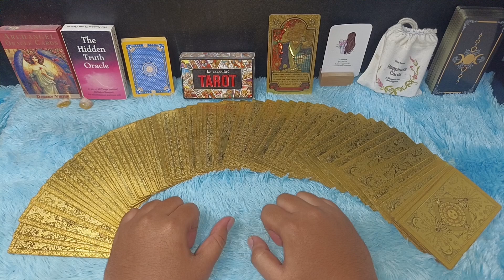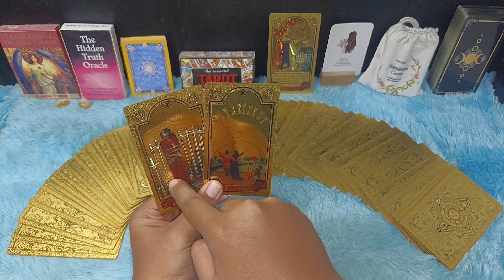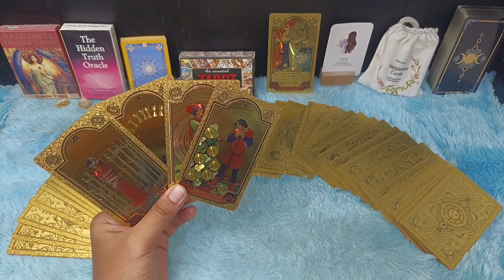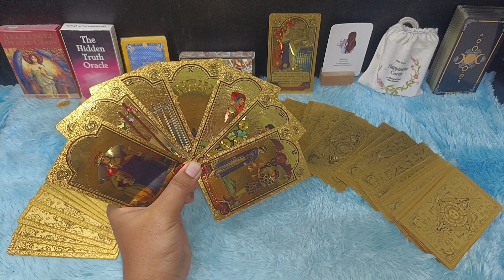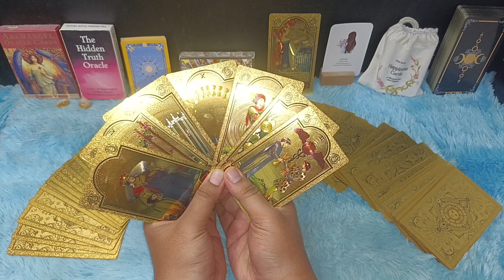2024 DOA KAMU AKAN SEGERA TERKABULKAN